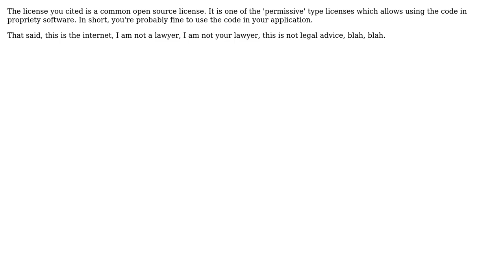Software Engineering: Software Licence Agreement: Does our spec abide by the licence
With thanks & praise to God, and with thanks to the many people who have made this project possible! | Content (except music & images) licensed under CC BY-SA | Music | Images & others | With thanks to user user3163629 user Andrew Christianson and the Stack Exchange Network Trademarks are property of their respective owners. You are responsible for your own actions.